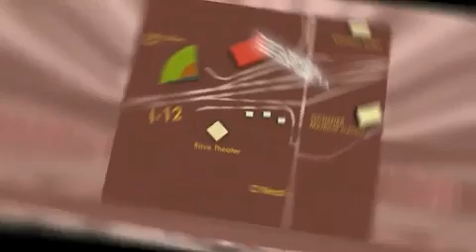Used 2008 Nissan Rogue Lafayette LA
Year : 2008

 Make : Nissan

 Model : Rogue

 Engine : 2.5L 4 cyls

 Trans . : Automatic

 Exterior : Wicked Black

 Miles : 32,410

 Stock : 110453A

 Team Toyota

 1788 O'neal Lane

  , LA 70816

 Used 2008 Nissan Rogue  LA